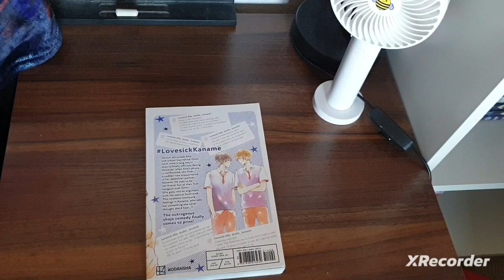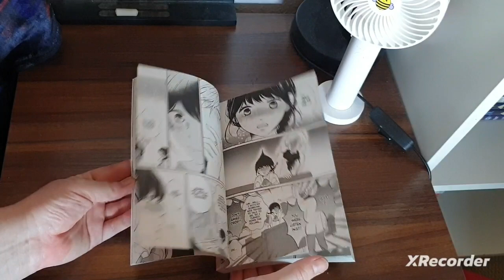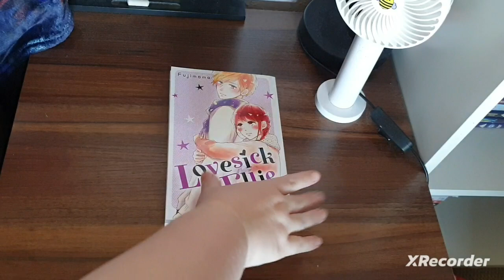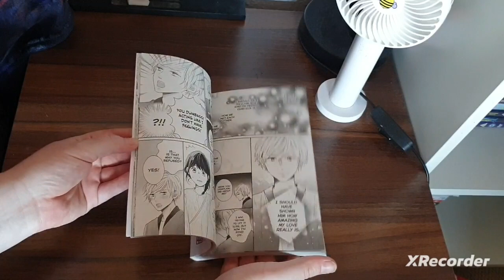Lovesick Ellie Vol 7 & 8 Review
I cannot wait to re read these again.